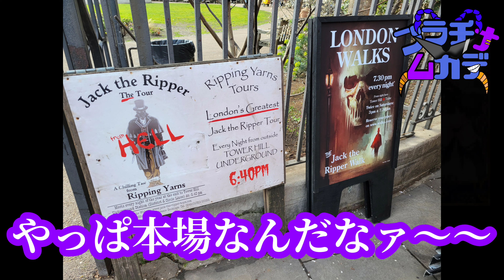【旅行】初！イギリス留学旅 ～14日目（宮殿で要塞で監獄な ロンドン塔！）～【プラチナムカデ】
撮影外の裏話。
雨の中、道路の真ん中で、上半身裸で殴り合いしてる
男を目撃したよ・・・。日本の治安に感謝。

プラチナムカデ：
声でかゲラな人間大ムカデ。元人間。イギリスで一番うまかったのはフィッシュアンドチップス。当たり前だよなぁ！！？

『毒曜のバグズラジオ』：
IRIAMを本拠地とする毒蟲たちの、勝手気ままなラジオ番組。
バグズライフに、耳を傾けてみては？
お便り受付用マシュマロ